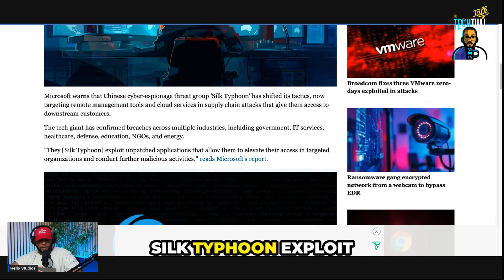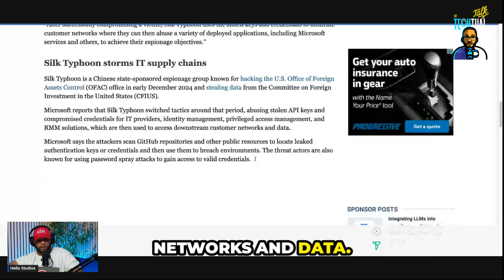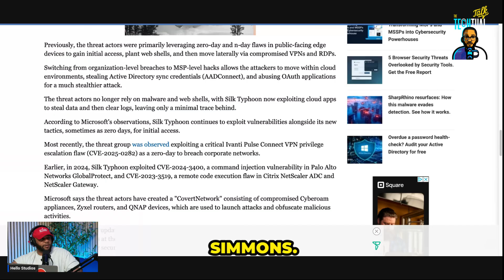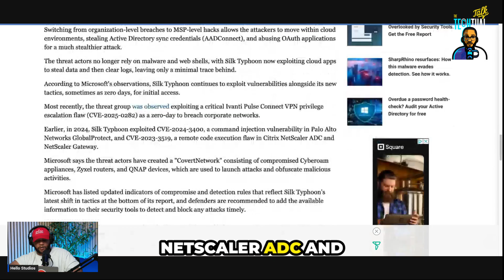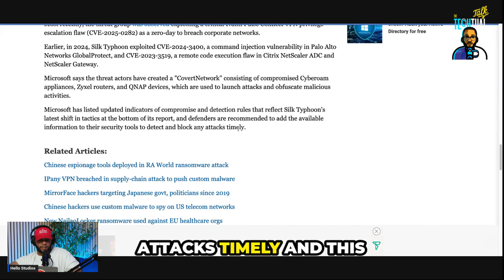Microsoft Unmasks Chinese Threat Actor Silk Typhoon’s Tactics in Recent Cyber Attacks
Originally targeting sectors such as government, healthcare, defense, and energy, Silk Typhoon has evolved to leverage remote management tools, cloud services, and supply chain vulnerabilities to gain unauthorized access to downstream customers' networks.

The group's expertise lies in exploiting unpatched applications to elevate access within targeted organizations, using stolen keys and credentials to breach customer networks.

 Notably, Silk Typhoon was involved in a significant breach of the U.S. Office of Foreign Assets Control in December 2024, during which they accessed sensitive data from the Committee on Foreign Investments in the United States.

Microsoft has highlighted their ability to compromise IT providers' systems, utilizing stolen API keys and credentials to access privileged networks, raising concerns about potential insider involvement or security lapses in critical infrastructure.

Pod produced & edited by by Henri Davis